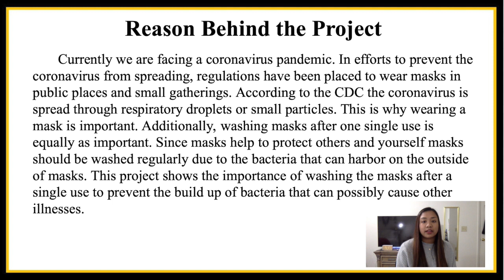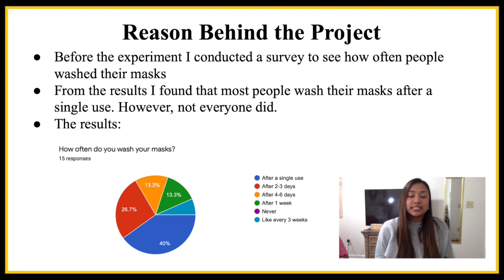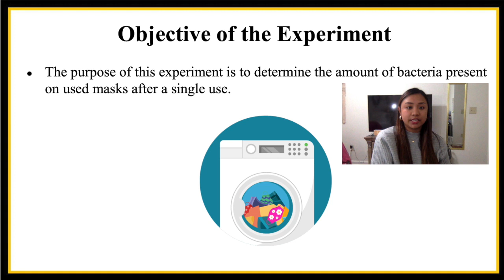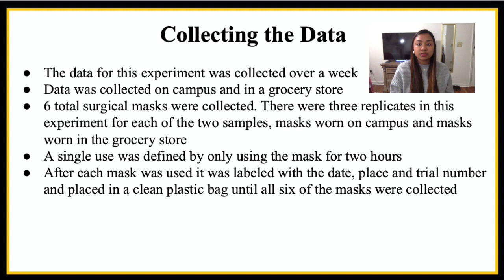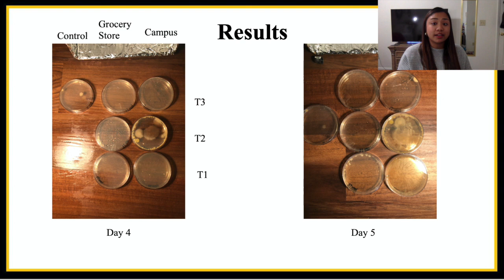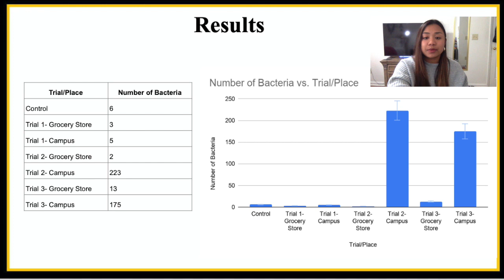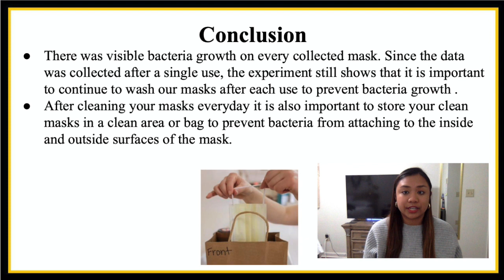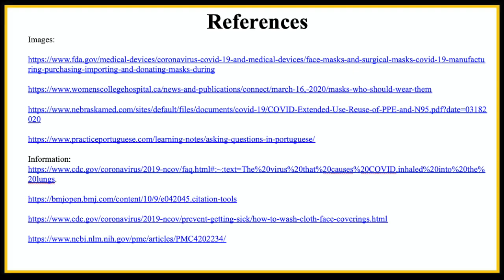Microbiology Independent Project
This video is about bacteria growths on masks after a single-use